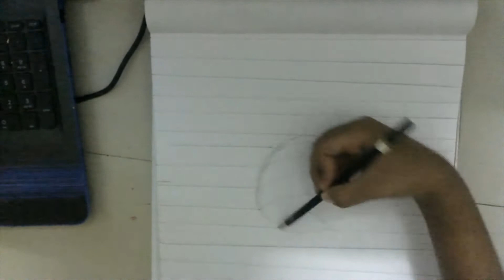easy 3d art